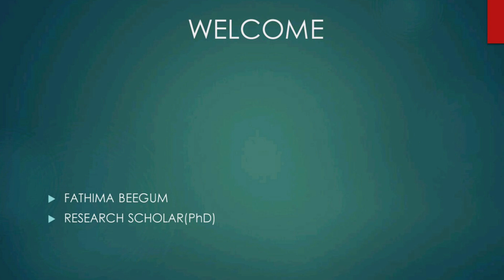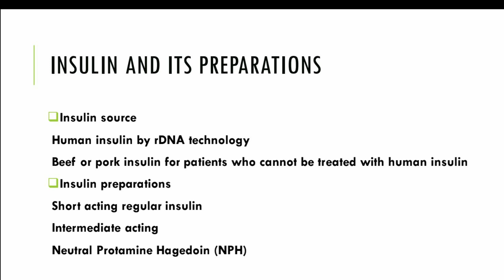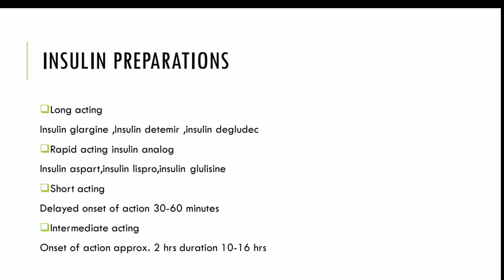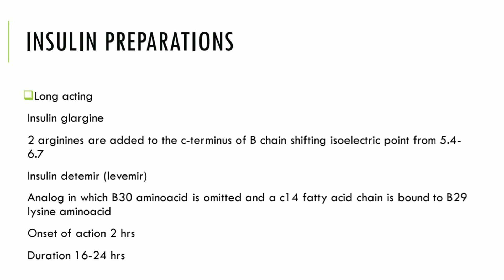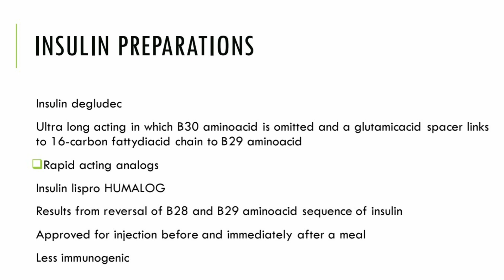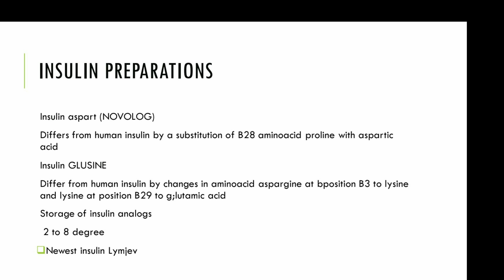Kerala PSC DME,DHS,Gov analyst interview preparations. Basic and general questions part 7